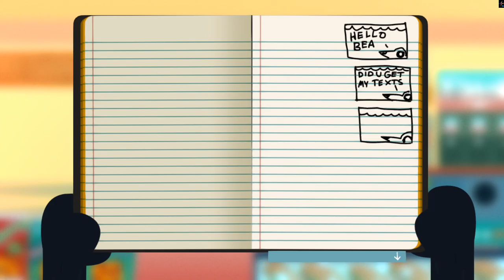Night in The Woods - Weird Autumn (Part 14)